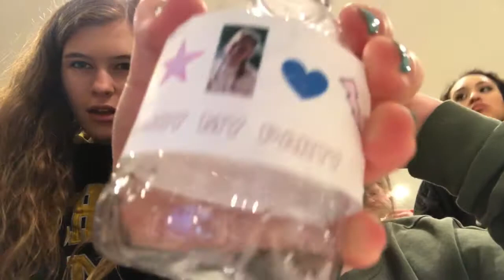Sophie's awesome surprise party!!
Today in this vlog, I vlog from my bed which is a new concept but i kinda like it! Then I vlog in my car which isn't a surprise. Then we have sophie's suprise party which was nothing but a good time so yay and i get super groovy so i hope you guys enjoyed that. As always...
thx for watching! Kisses and well wishes!